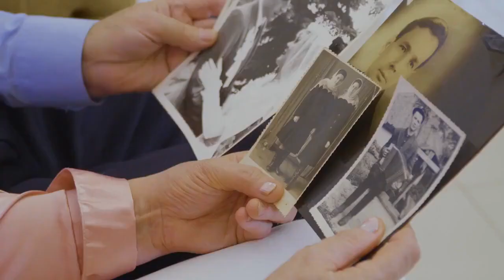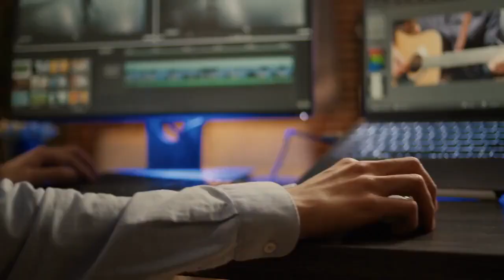AI Artistry: Transforming Mundane Photos into Mesmerizing Masterpieces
Have you ever looked at a seemingly ordinary photo and wondered if it could be transformed into a mesmerizing masterpiece? Well, thanks to the power of AI artistry, your imagination is about to come to life!